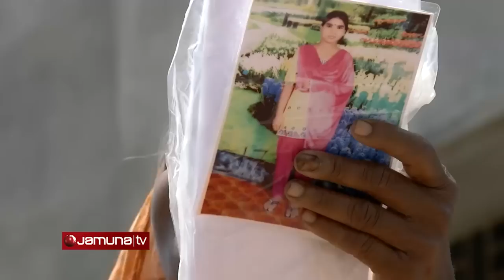Rana Plaza Lost People Reporter Mohisin ul Hakim